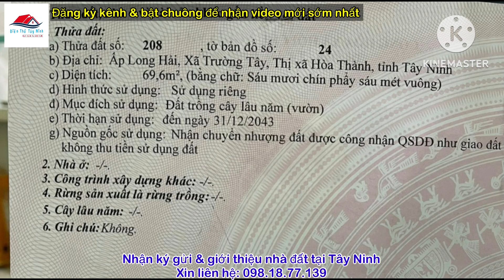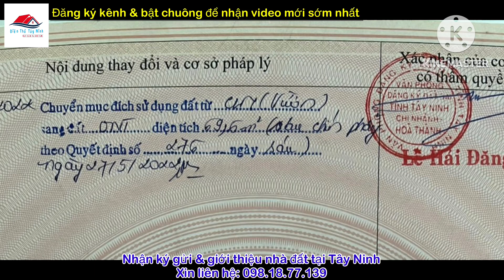Nhà Đẹp Hiện Đại Vừa Xây Mới Xong - 1 Trệt 1 Gác Đúc dọn vào ở ngay tại Tx. Hoà Thành, Tây Ninh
🍀 Vị trí: ấp Long Hải, xã Trường Tây, Tx Hòa Thành, Tây Ninh.
🌲 Diện tích: 4x17.4m, full 100% Thổ Cư.
🪴 Hướng: Tây Nam
🌳 Tiện ích: Mặt Tiền Đường nhựa, gần với Đại lộ Trần Phú, gần chợ Long Hải & Chợ Long Hoa. Cách TP HCM 90km, khu qui hoạch bàn cờ, đầy đủ tiện ích sống. Nhà 1 trệt + 1 gác đúc (2 phòng ngủ + 2 toilet + phòng thờ + phòng khách + bếp)
💲💲💲 Giá: 1 tỷ 490tr (thương lượng)